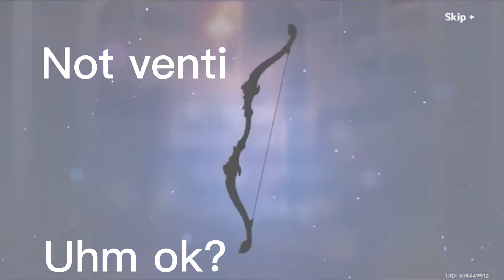Pulling for venti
I really wanted venti and this is what I get ;-;